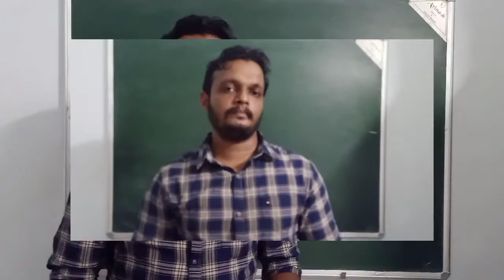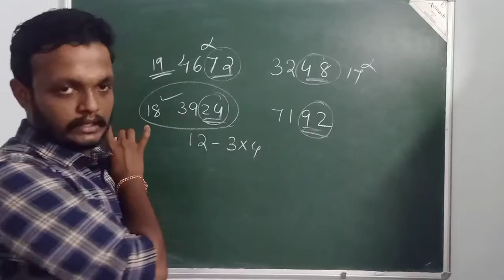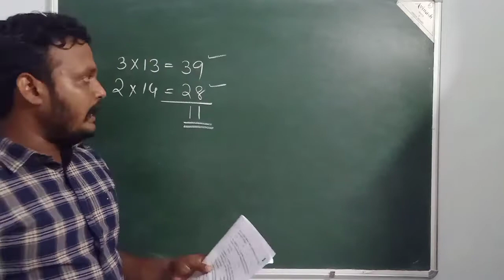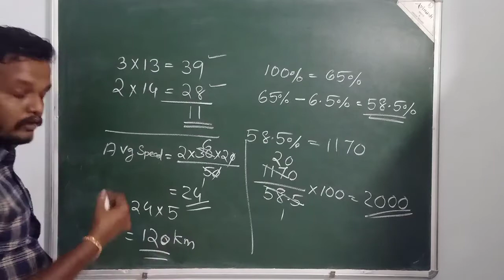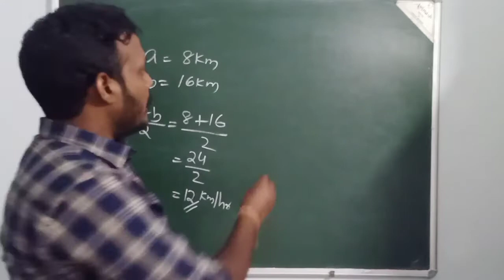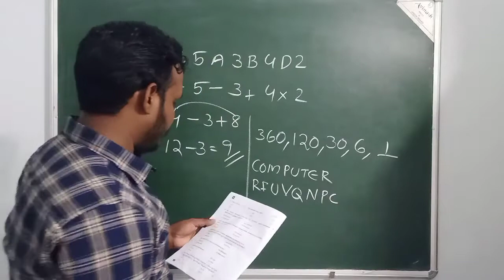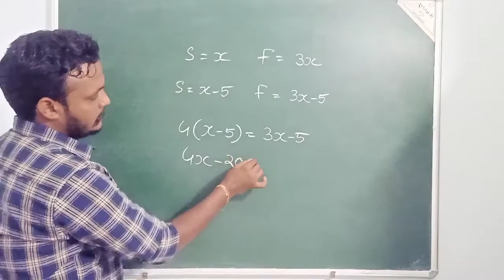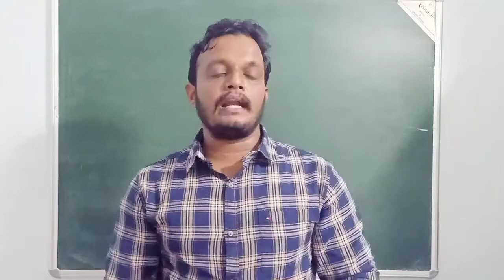13-3-2021 Kerala psc 10th Level Prelims Exam Stage -4 Question Paper Maths problems workout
This video includes the  detailed solution of all maths problems in the 10th level prelims exam held on 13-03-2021